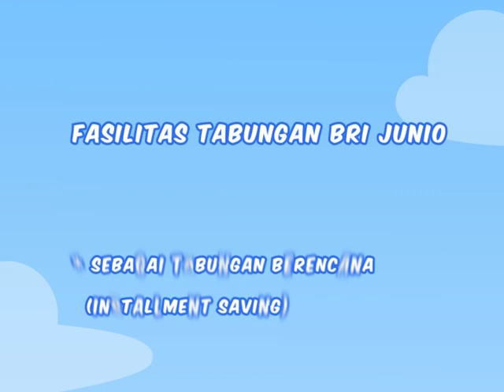Tabungan BRI Junio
Tabungan BRI Junio merupakan produk tabungan BRI yang secara khusus dilengkapi fasilitas dan fitur yang menarik untuk segment pasar anak sampai dengan remaja, dilengkapi dengan kartu debit private label bergambar tokoh animasi anak (Tom & Jerry dan Superman).

Tabungan BRI Junio, Tabungan asik sahabat kita